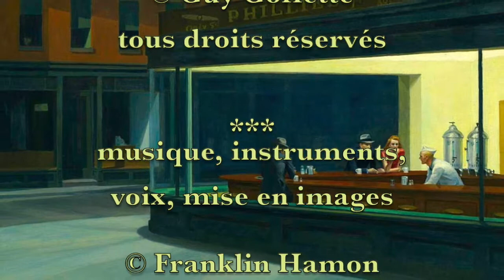Papillon de mai - Lettre à un voisin (Guy Goffette)